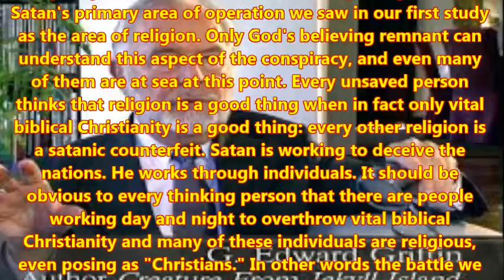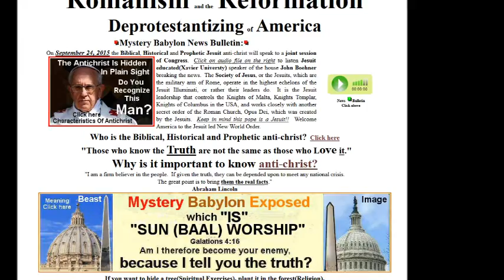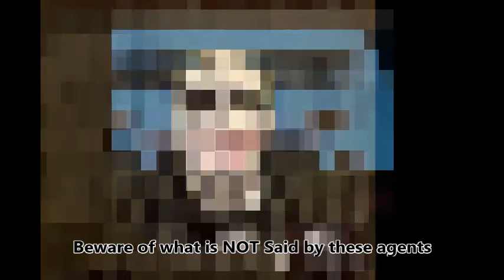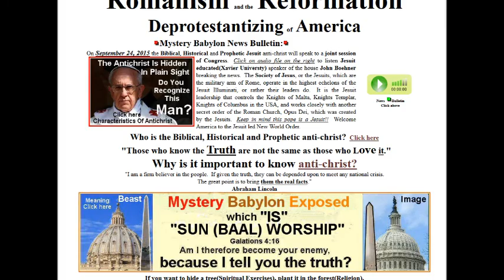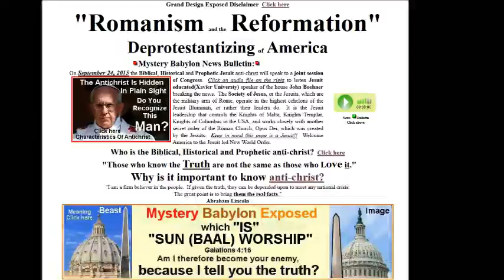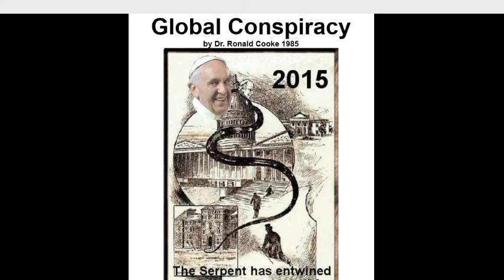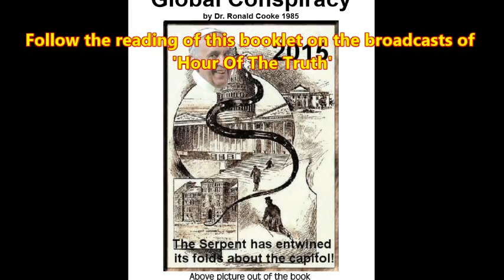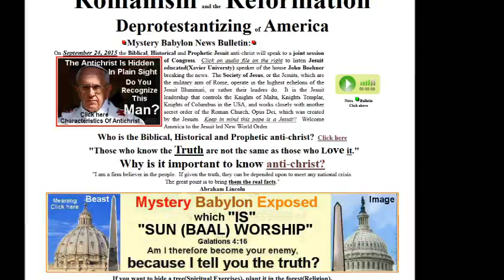Mystery Babylon News Radio – The Conspiracy of Misdirection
Another interesting Platform where Walt Stickle and I, Jörg Glismann, discuss various Issues.
Satan has been at work since the fall of man. So his Satanic conspiracy to dominate this world is of age long duration. Satan's primary area of operation we saw in our first study as the area of religion. Only God's believing remnant can understand this aspect of the conspiracy, and even many of them are at sea at this point. Every unsaved person thinks that religion is a good thing when in fact only vital biblical Christianity is a good thing: every other religion is a satanic counterfeit. Satan is working to deceive the nations. He works through individuals. It should be obvious to every thinking person that there are people working day and night to overthrow vital biblical Christianity and many of these individuals are religious, even posing as "Christians." In other words the battle we face is primarily a spiritual one. It will not be defeated by merely legal efforts or even protests unless the protests are centered on a proper interpretation of the Word of God.